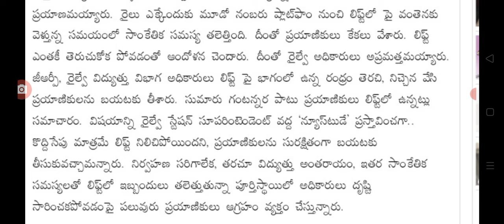అన్నవరం రైల్వే స్టేషన్ లో ఘోర ప్రమాదం latest update on Big shock for train passengers.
hello everyone today update is Big shock for train passengers in AP.@malupdates